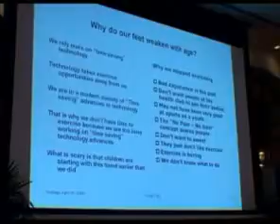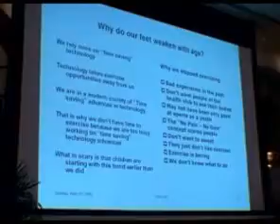PRESENTATION Foot Pronation, How a Simple Dysfunction in Biomechanics Accelerates Aging, Kuala Lump